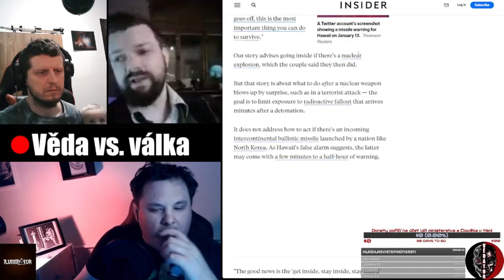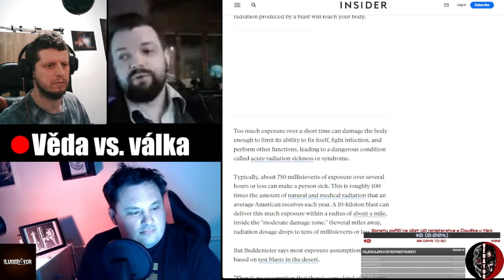Jak by vypadal hypotetický atomový útok? – Věda vs. Válka #2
Ačkoliv jaderné odstrašování nás skoro zcela jistě ušetří nutnosti hrát Fallout naživo, vyloučit nelze vše. Mohlo by dojít na limitovanou jadernou výměnu? V čem se dnešní situace liší oproti krizím (první) studené války? A co dělat vlastně v případě útoku? Mrkneme v rychlosti na vše, co snad nebude nikdy potřeba.

Váš Vědátor